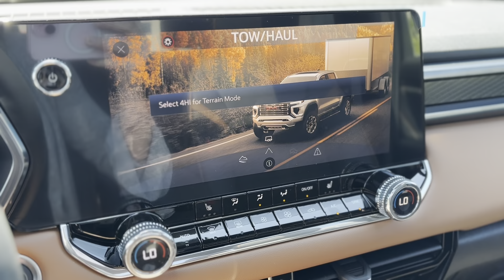2024 GMC CANYON AT4 4X4 CREW CAB 5 FT. BOX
Introduction The 2024 GMC Canyon AT4, available at Tom Smith Chevrolet Buick GMC in Midland, is an exceptional blend of rugged performance and upscale comfort. Perfect for the adventurous spirit in Simcoe County and beyond, this vehicle offers a suite of premium features designed to enhance every drive. Exterior Highlights The Canyon AT4 stands out with its 17-inch aluminum wheels and AT4-exclusive grille. The off-road suspension package ensures you can tackle any terrain, while LED fog lamps and black recovery hooks add both style and functionality. Interior Comfort Inside, the Jet Black leather-appointed seats and AT4-specific accents create a sophisticated atmosphere. Enjoy the convenience of a heated steering wheel, dual-zone automatic climate control, and power-adjustable driver’s seat for a tailored driving experience. Advanced Safety and Technology Stay secure with Forward Collision Alert, Lane Departure Warning, and HD Rear Vision Camera. The Teen Driver Technology is perfect for families, providing peace of mind when younger drivers are behind the wheel. Unmatched Convenience and Entertainment With an 8-inch digital driver information centre and Bose Premium Audio System, every journey is enjoyable. Wireless Apple CarPlay and Android Auto keep you connected, while the remote start system and heated, ventilated front seats add a touch of luxury. Why Choose Tom Smith Chevrolet Buick GMC At Tom Smith Chevrolet Buick GMC, our dedication to superior customer service ensures a seamless purchasing experience. Located in Midland, we proudly serve communities like Penetanguishene, Tiny Township, and Tay Township, offering exceptional value and financing options. Conclusion Imagine cruising through Ontario’s picturesque landscapes in your 2024 GMC Canyon AT4. Visit Tom Smith Chevrolet Buick GMC today to experience this vehicle firsthand.